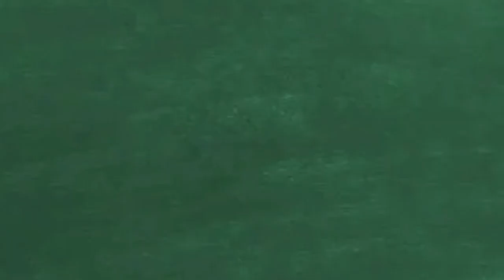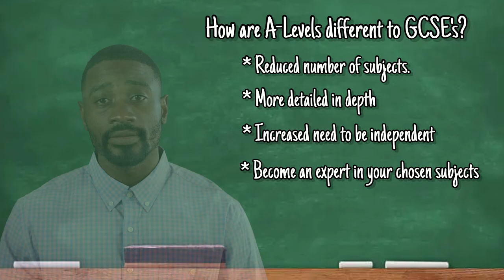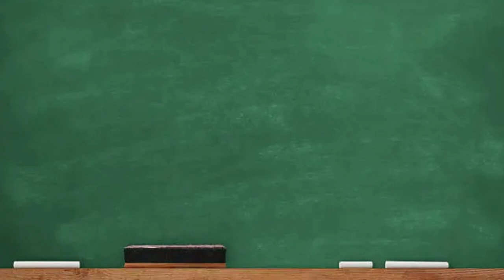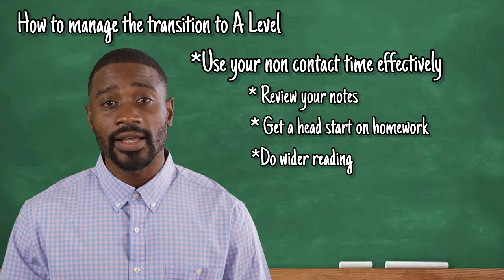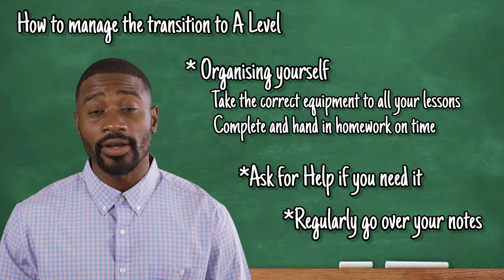Moving up to A Level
This video gives an overview of the main differences between GCSE and A-Level study, focusing on the difference in skills and expectations, as well as tips on how to make a strong start to A-Level Study.